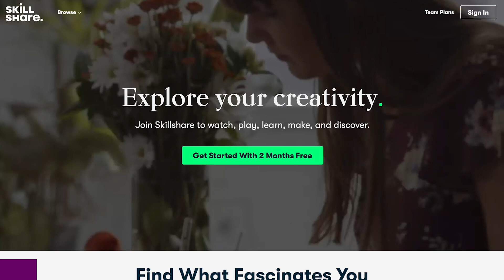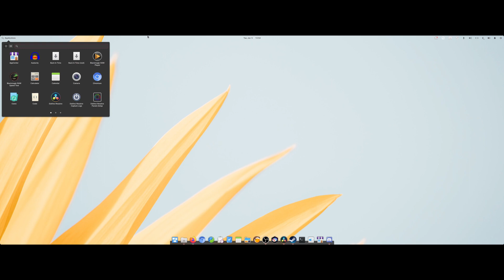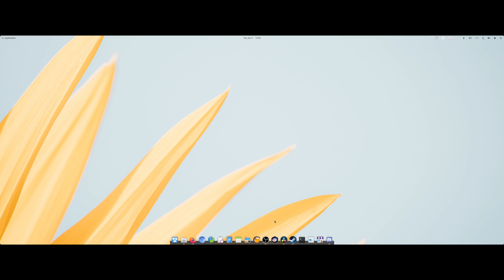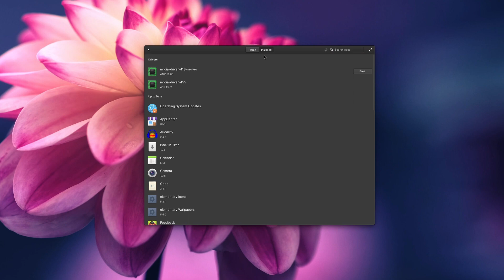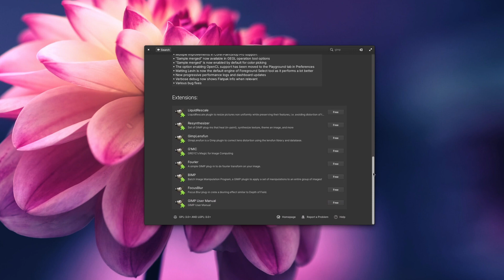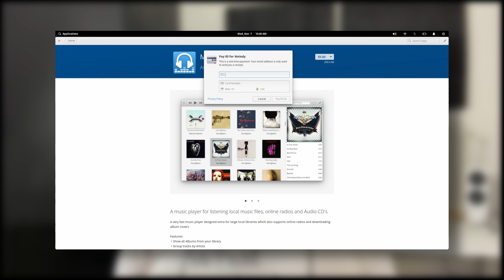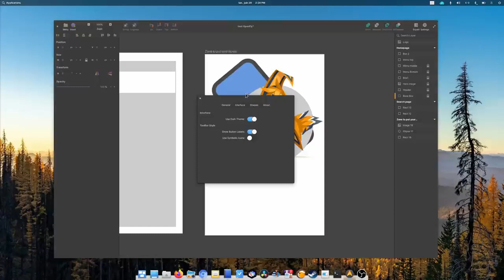elementary OS is MORE than a Linux distribution...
I feel that elementary OS is at a specific point between a distro, and a full on platform, so let's take a look at the reasons why I feel elementary OS is more than just another Linux distribution.

Beomce a Member to get access to a monthly patroncast and vote on the next topics I'll cover:

Pantheon is elementary OS's desktop environment. It might make you think about Mac OS, although in use, it doesn't have much in common with that system. It sports a dock, a top panel, and a set of applications, just like any other desktop environment. But there is something special here: Pantheon is mostly exclusive to elementary OS, and isn't really available anywhere else, with all its bells and whistles.

This is very peculiar on a Linux distro, since most of them use either GNOME, KDE, Cinnamon or MATE. elementary OS is basically the only distro, that develops its own desktop, and its own default applications.

Now Pantheon does use GTK, so they do depend on that technology, but they add plenty of widgets and elements through Granite, their own library, that allows them to offer guidelines to create elementary OS applications.

The AppCenter is elementary OS's app store, similar to GNOME software, or KDE's Discover. On the surface, it's just another graphical application install software, but it has a few tricks up its sleeve. Since elementary OS is based on Ubuntu, it allows you to install all of the software available in Ubuntu's repos, but elementary also adds its own repository with the elementary OS specific apps.

Developers that distribute their apps through the AppCenter can set an asking price for their work, which is already fantastic in itself, and doesn't really exist anywhere else on Linux. The most interesting thing here is that users can decide how much they want to pay for the app, from 0 to whatever they want. This lets users try an app, and pay for it later, or just reward the developer immediately for their hard work.

This brings us to the application ecosystem on elementary OS. There are almost 2 hundred apps that have been specifically developed for elementary OS, or at least using their guidelines. These are all distributed through the appcenter, in the "curated apps" list, and they are generally pretty awesome.

They're mostly single purpose apps, in true Unix fashion, but with carefully developed user interfaces, and generally look and feel super good. I often compare them to Mac OS applications, that tend to take advantage of every feature the OS offers, and I mostly rely on these to get my work done.

These apps rely on the elementary OS SDK. Well, SDK is a big word, since it's basically a metapackage that lets you get started quickly by installing everything you need to start coding your own elementary OS app.

elementary OS is also apart in the way it works: much like KDE Neon, it is a semi rolling release: the base is stable, using the latest Ubuntu LTS, but the desktop and applications shipped by the elementary team are updated all the time, like a rolling release would.

This means your desktop will keep evolving and changing, you'll get new features, bug fixes, and every improvement the team wants to bring you, as soon as it's ready. Compare this to Ubuntu or Fedora, where you're basically locked to a single version of GNOME or KDE until you upgrade to a newer release of your distribution, and you'll see how that might be an advantage.

You get the stability of a well tested base that gets security updates, and hardware enablement patches to let you use newer hardware, and you get new features every month. The elementary OS team does a great job detailing all these changes in their blog, in beautiful articles that list all the new stuff you get each month, it's always a great read.

So, elementary has its own desktop environment, its own appstore and pay what you want model, its own app ecosystem and SDK. What does it mean? Well it means elementary OS is a platform in itself. Developers can choose to develop for elementary OS, and not just for "Linux". This distro is in a unique position to ensure that its users get the most coherent and smooth experience possible.

The best thing is, developers that choose to code for the elementary OS platform are not locked in, they can just as easily release their apps for any other distro, thanks to flatpak or snap, which limit the risk of library incompatibilities.